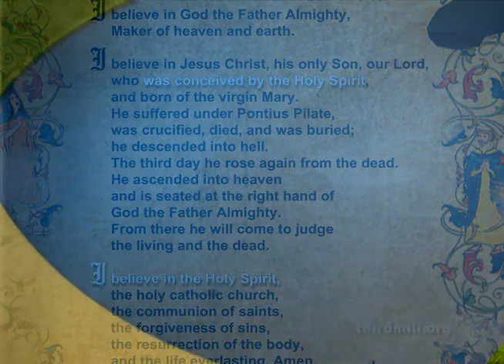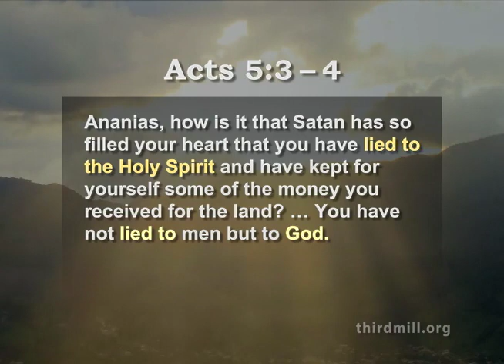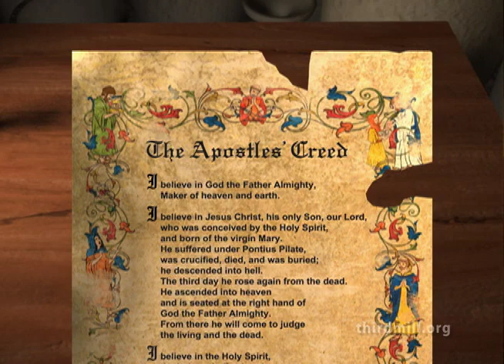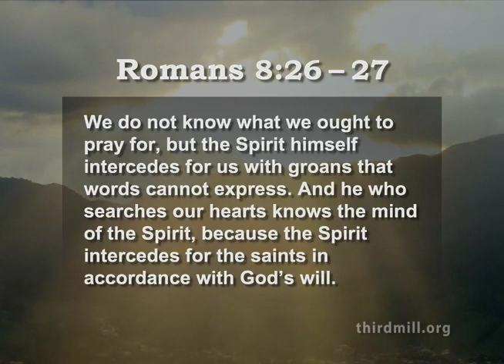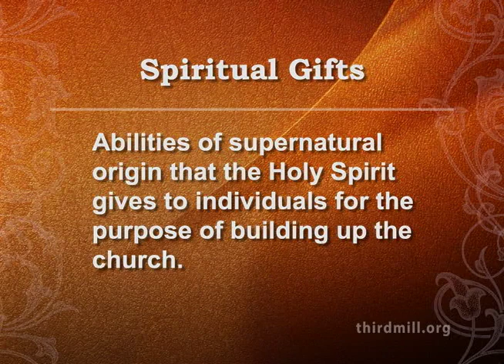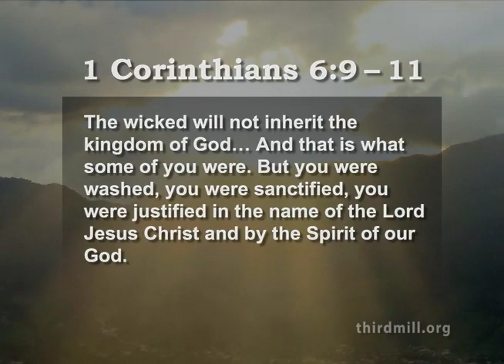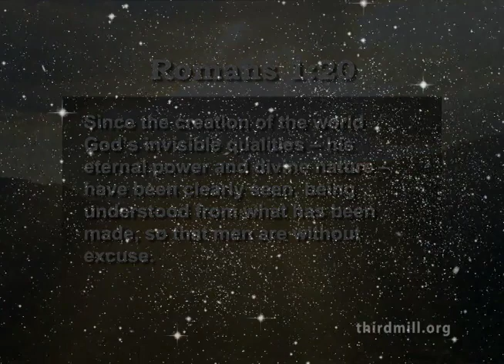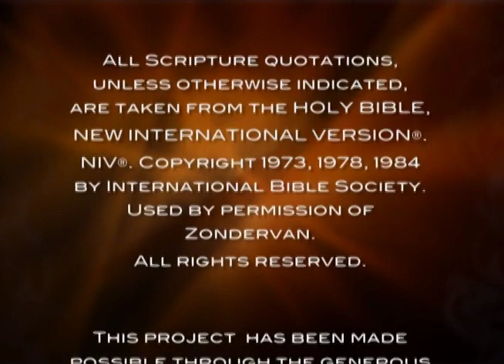The Apostles Creed Lesson 4 English